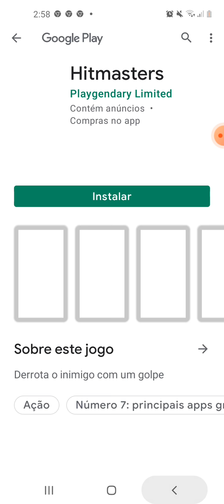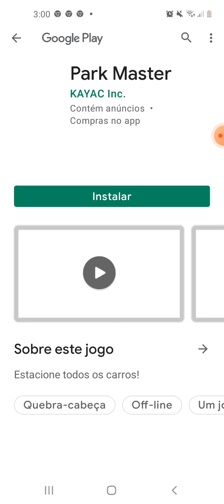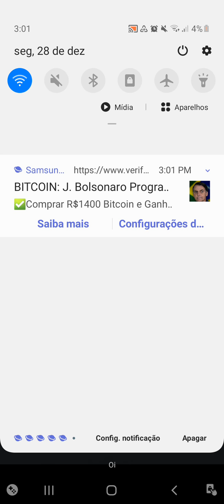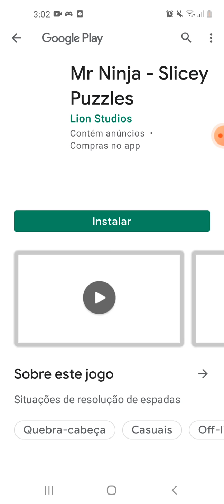jogando o jogo Mr Bullet.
(Mr Bullet).